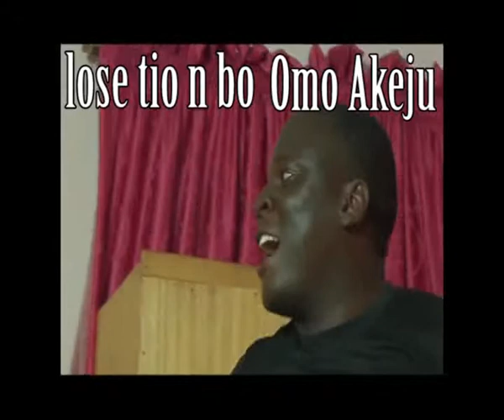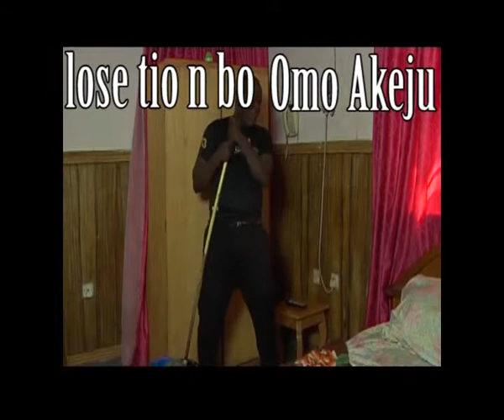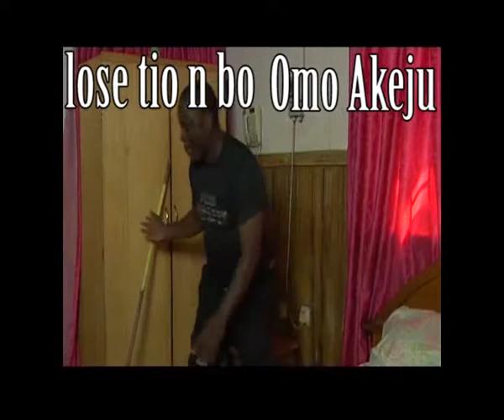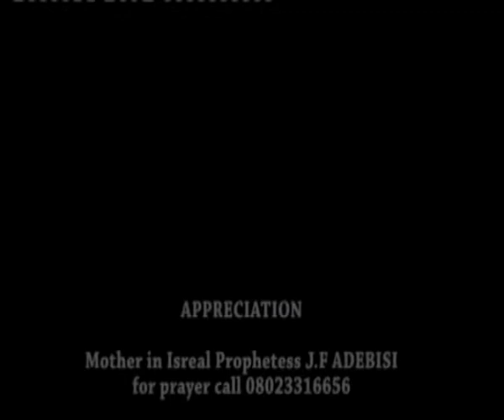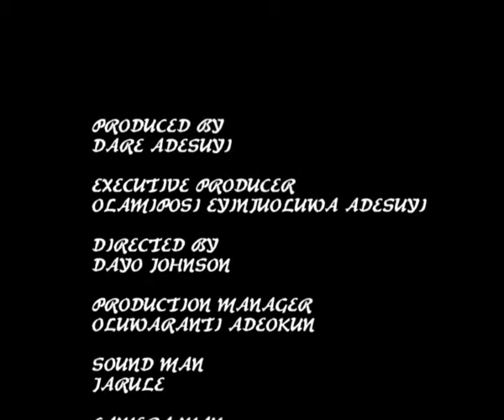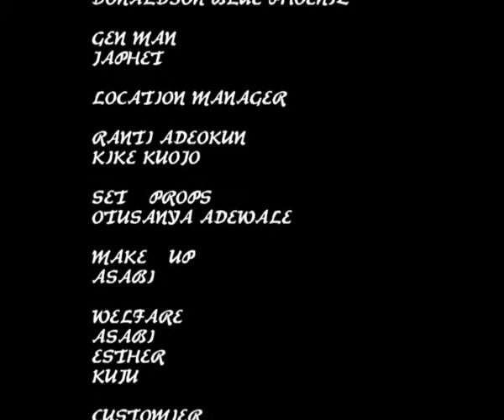OMO AKEJU EP8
OMO AKEJU EP 8